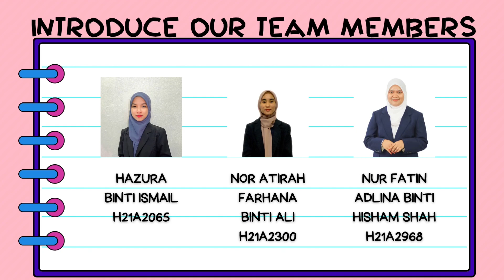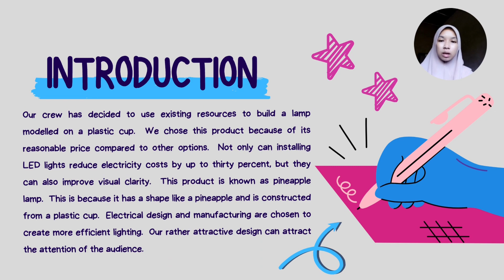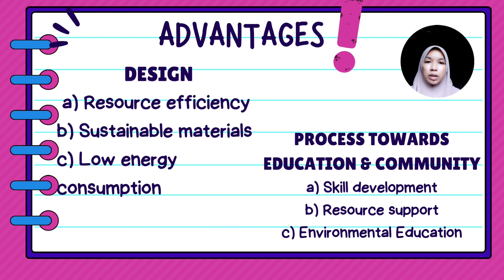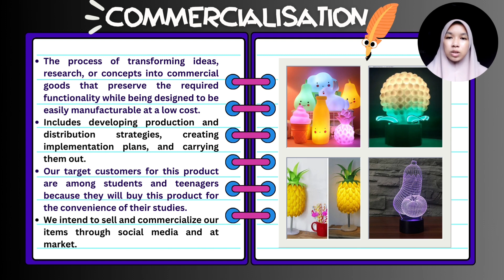HPT30303 INOVASI PRODUK - L2 VIDEO INARIC 2023 (GROUP 2)